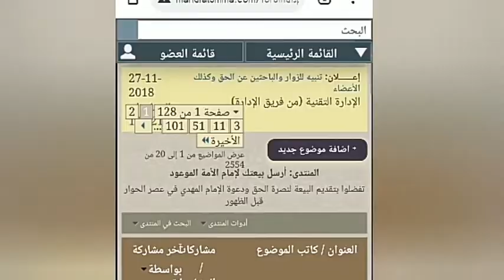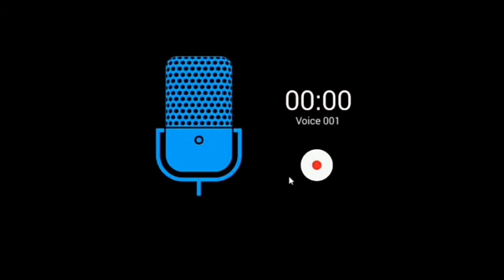Highlights سلسلة : تسألون و الانصار یجیبون - الحلقة الأولی - اسمهُ الحق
قناة الرسالة
ناصر اليماني
الامام المهدي